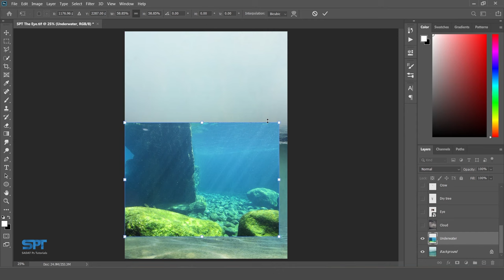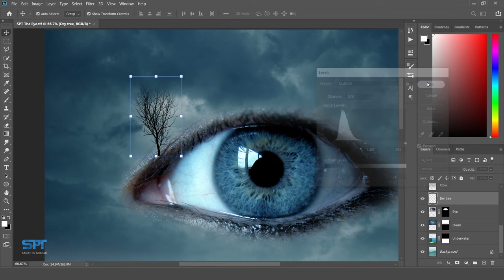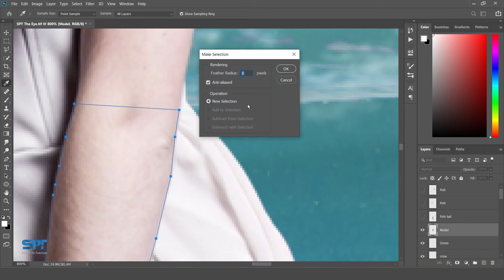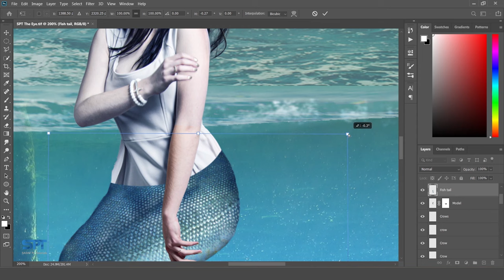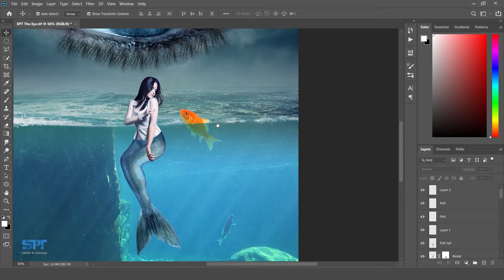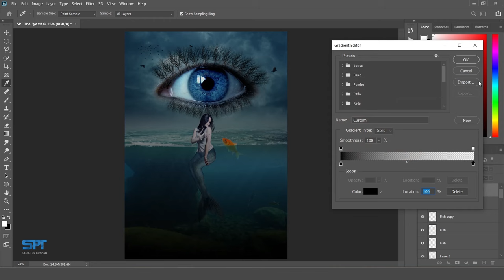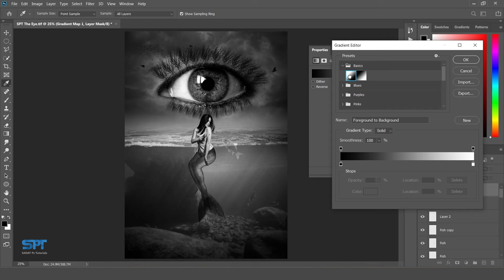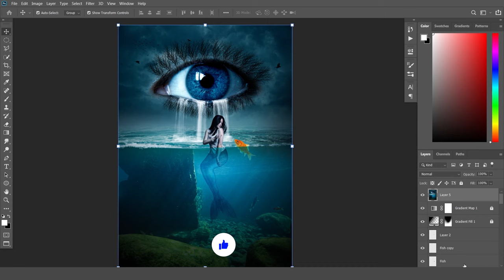Eye Waterfall Creative Photo Manipulation - Photoshop Tutorial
Eye waterfall photo manipulation tutorial, Blend images together and use more tricks in photoshop.